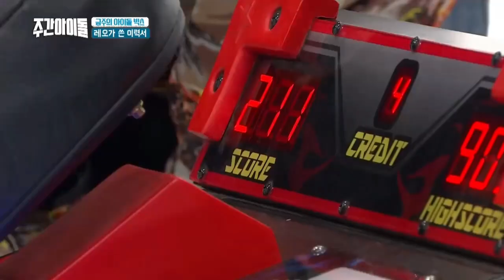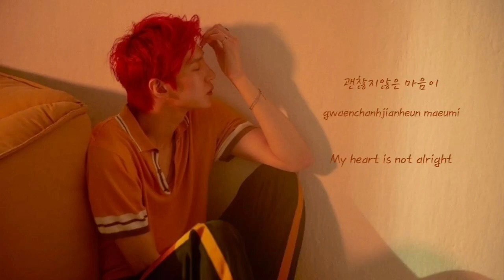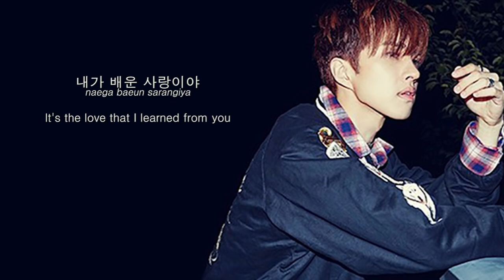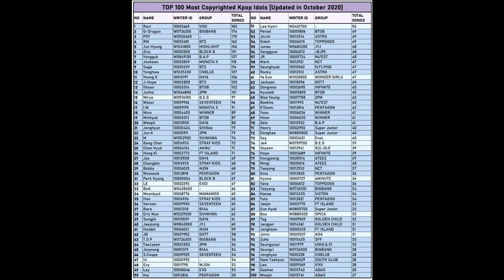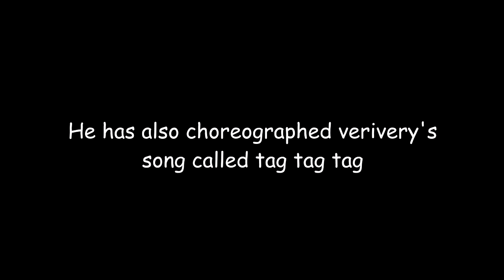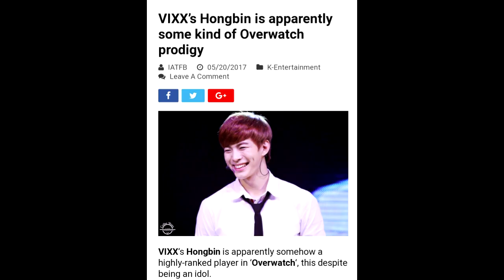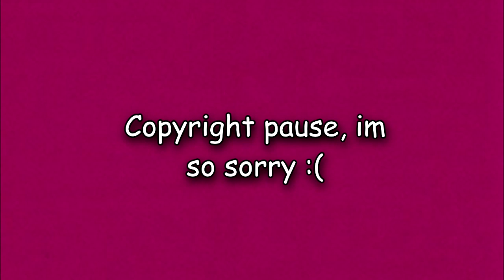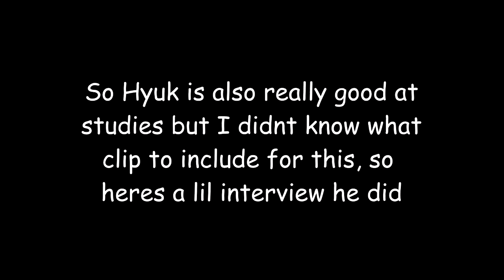A Guide To VIXX's Amazing Talents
twt @hongbin_s